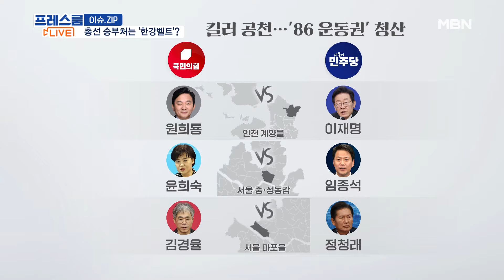[이슈 직진] 한동훈 "임종석·윤희숙, 경제 누가 살리겠나?", 임종석 "윤 정권 실정 사과부터" | MBN 240129 방송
월~금 오전 10시 30분 본방송

한동훈 국민의힘 비대위원장은 윤희숙 전 의원이 4월 총선에서 임종석 전 청와대 비서실장을 상대로 서울 중구·성동갑 출마를 선언한 것을 두고 "누가 경제를 살릴 것 같나"라고 말했다.